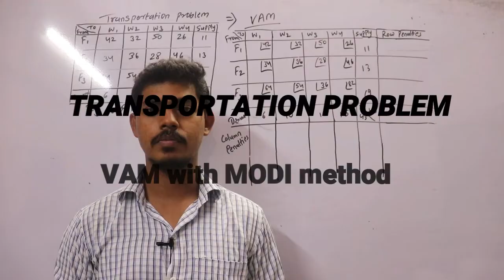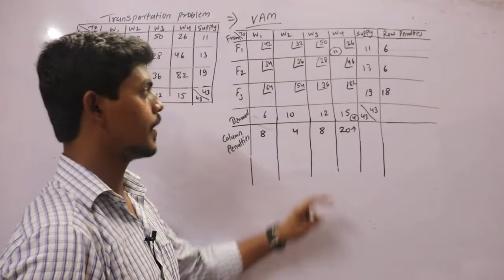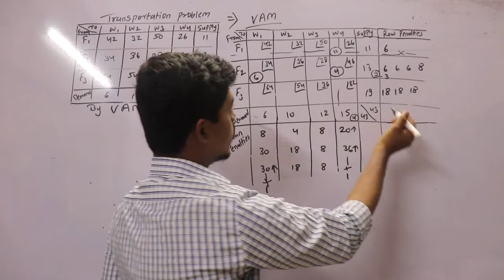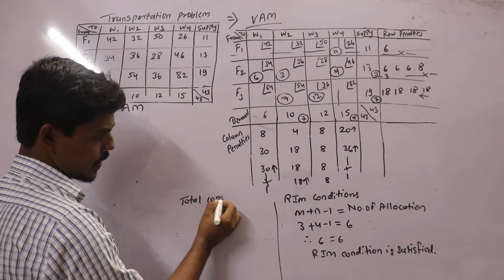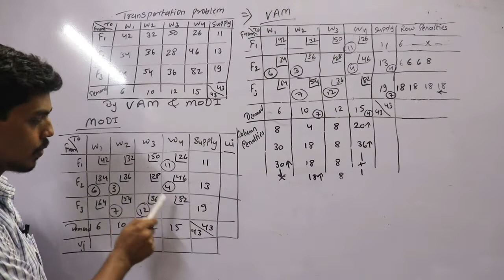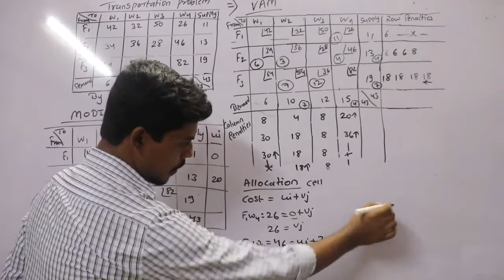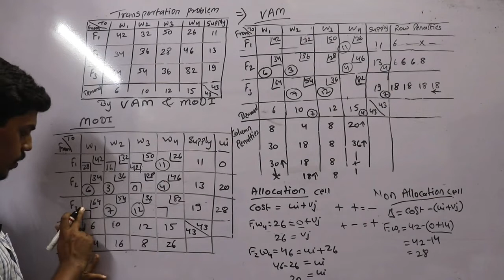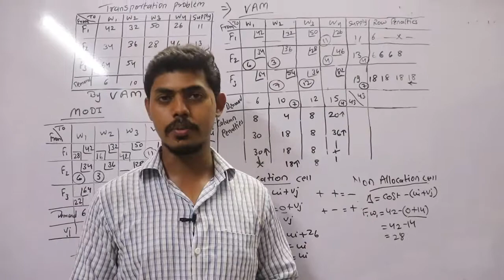VAM with MODI method l Transportation problem l Operation Research l TYB.M.S. l Mukund Sir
In this I just explained the Vogel's approximate METHOD with  Modifications method .RIM condition and Total cost which is same into in other method of transportation.

In transportation problem there are 4 method :
North west corner method
Least cost method
Vogel's approximation method
Modifications method .
( Loop with Epsilon )

VAM : starting from the two lowest cost and minus each other and observed demand & supply.
When we substitute the allocation than we observe the lowest value of demand & supply .

MODI : With the base on VAM table we use the {ui and vj }. we assuming that the (ui =0) on that find (vj).